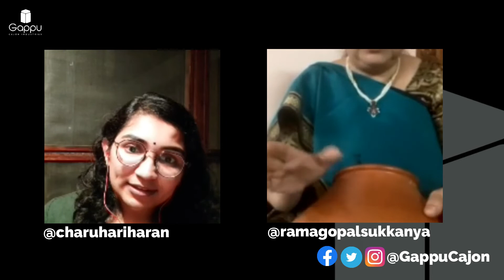SukkanyaRamagopal | @charuhariharan1 | Percussion Discussion Show PercussionPodcast - S01:E16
We are more than elated to have you dearest Sukkanya Ramagopal on our session of “Percussion Discussions Show" with @charuhariharan1. This is a very special moment for us, we have come up with the story of the ups and downs of his life so that future stars can learn something from him.